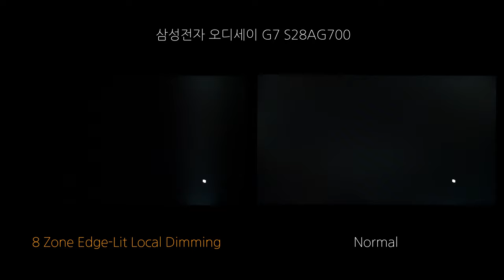8 Zone Edge Lit Local Dimming - 삼성전자 오디세이 G7 S28AG700